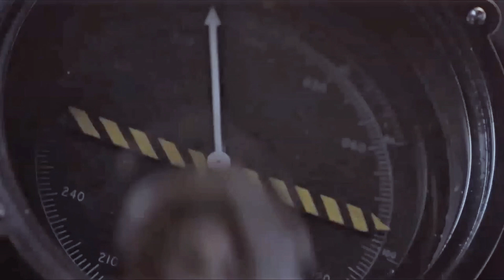Solinger - More than a friend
Hello everyone

Once more into the breach with this new album called "I am music"
First track is about relationships, Lovers or friends.
Hope you like it and i see you all again soon.

"More than a friend"©Soldesign72 music/video productions 2024
From the album "I am music"